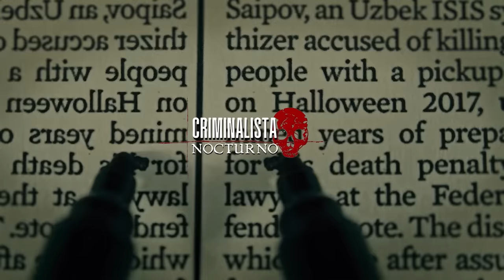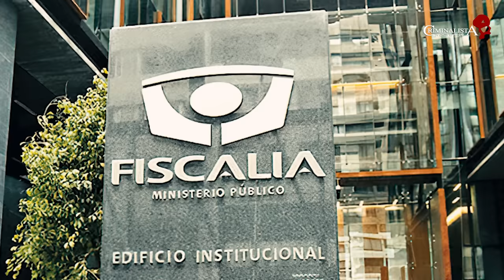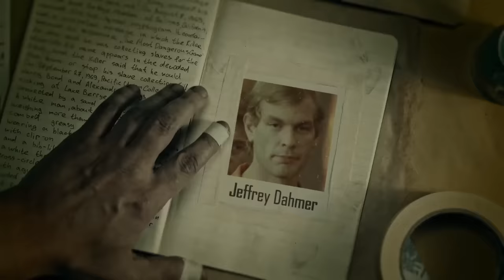El caso de Roxana Valdés Caro | Criminalista Nocturno